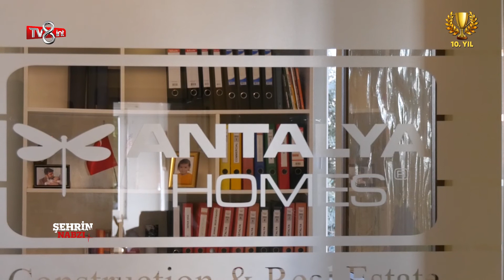TEKÇE OVERSEAS GAYRİMENKUL AŞ - ANTALYA HOMES - TV8int - ŞEHRİN NABZI